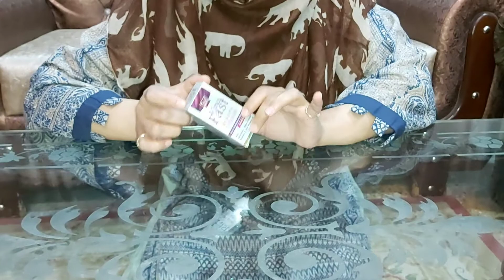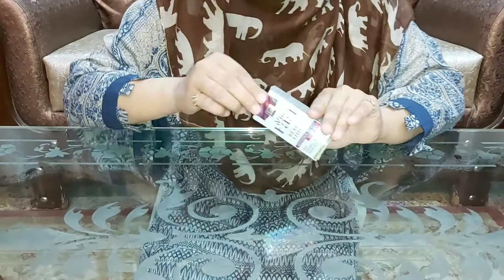Best Beauty Liquid For all Type Of Skin.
Specially farmulated to lighten and protects your skin from aging freckles,dark spots & wrinkles.